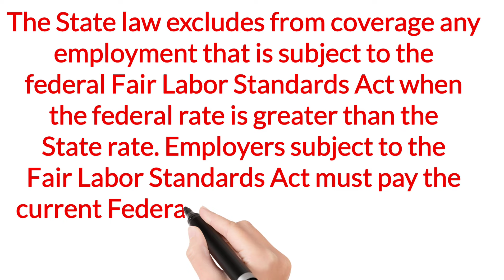What is the US minimum wages Per Hour ?|USA minimum Salary Rate?